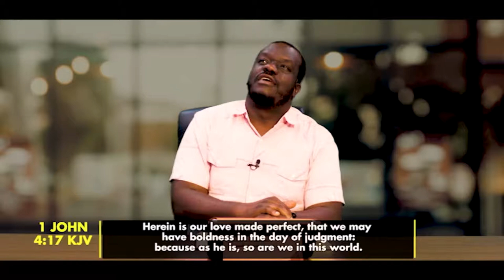Who Is Jesus Part 2